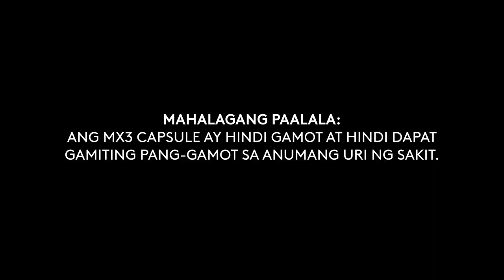Regional Radio Ads: MX3 Capsule Testimonial Radio Commercial 2021 30s (in Cebuano, Part 1)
This Regional Radio Commercial was sourced from DYBU-FM 97.9 MHz Love Radio Cebu.

DRPS Two Episode No. 709: Regional Radio Ads: MX3 Capsule Testimonial Radio Commercial 2021 30s (in Cebuano, Part 1)